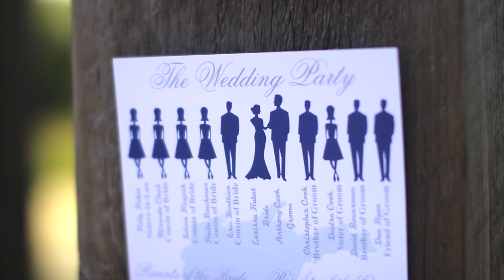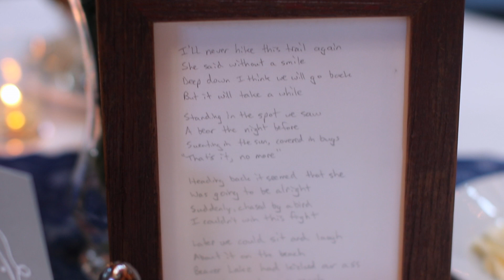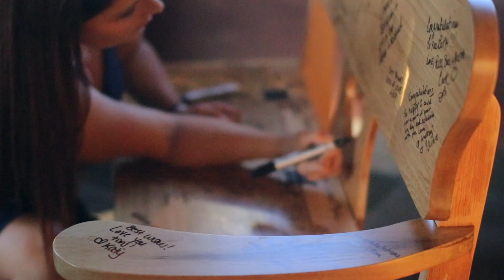Anthony & Larissa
Cook Highlight Video

"like" Lindsey Bloom Photography & Video on Facebook to keep updated with the latest videos!